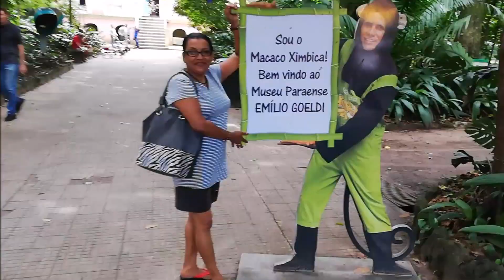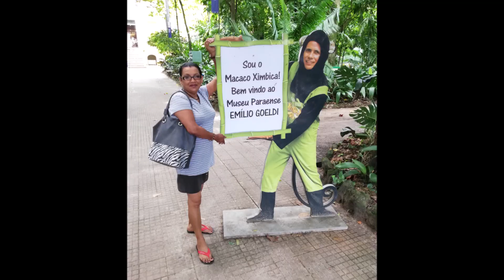Zoo visit in Brazil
This is a vlog from "Emílio Goeldi Museum" which is located in Belem (Brazil). This all was filmed on Jan, 2019.